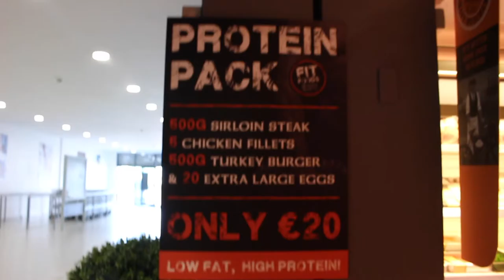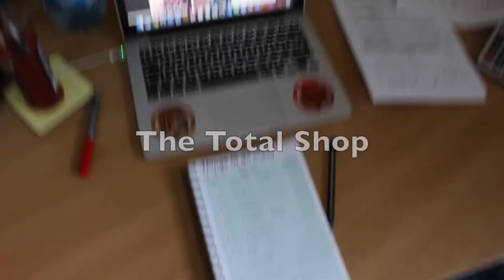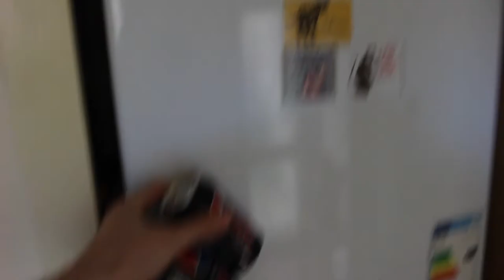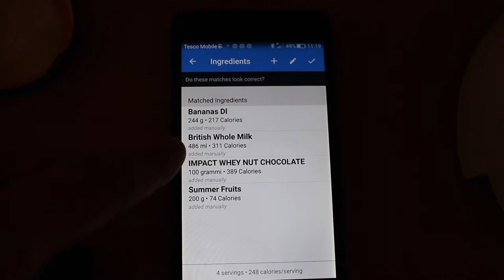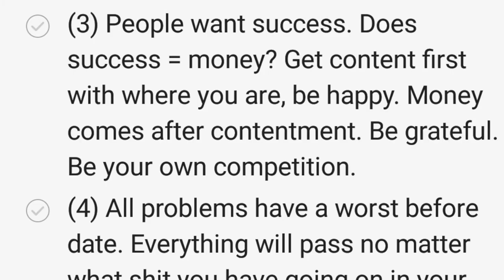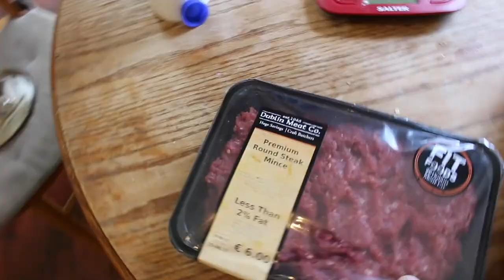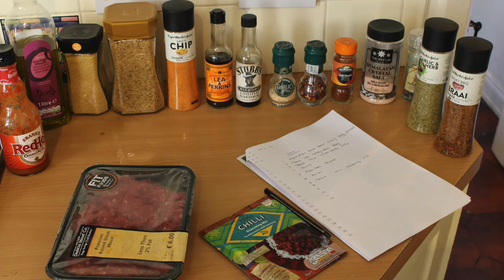VLOG | ASSAULT BIKE NEARLY KILLED ME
Hello CNF Army, apologies for the lack of Videos the last while, starting work in the gym on top of my 9-5 and my own training/meal prep has kept me pretty occupied but hope to get 1-2 Videos a week for the next while until things settle down.

Make sure and let me know what you think.

Music